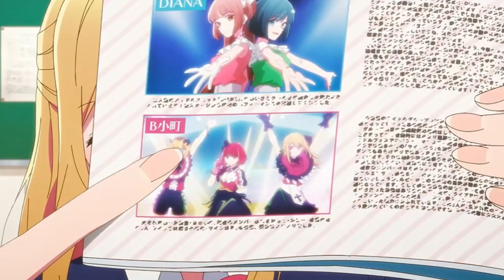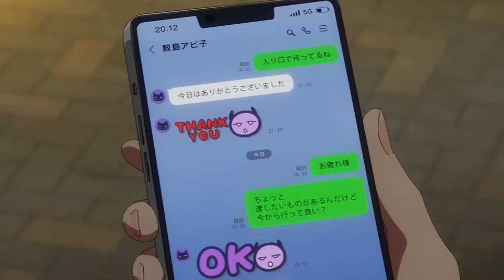Oshi No Ko Season 2 「AMV」- IGNITE X DARKSIDE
Oshi No Ko Season 2, "Oshi no Ko" 2nd Season, My Star Season 2, 【推しの子】第2期
The second season of [Oshi no Ko]. Aqua’s desire for revenge takes center stage as he navigates the dark underbelly of the entertainment world alongside his twin sister, Ruby. While Ruby follows in their slain mother’s footsteps to become an idol, Aqua joins a famous theater troupe in hopes of uncovering clues to the identity of his father — the man who arranged their mother’s untimely death, and the man who once starred in the same troupe Aqua hopes to infiltrate.

Type: TV Series
Studios: Doga Kobo
Date aired: Jul 3, 2024 to ?
Status: Currently Airing
Genre: Mystery, Drama, Supernatural, Psychological, Seinen
Scores:
Premiered: Summer 2024
Duration: 24 min/ep
Quality: HD
Views: 107,957